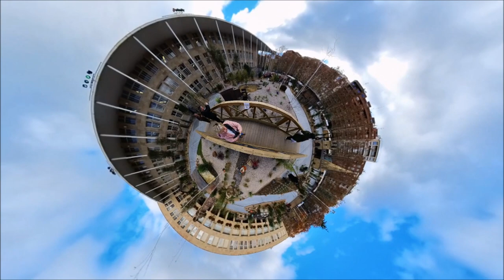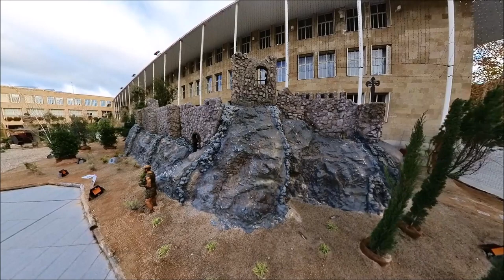Belén de Logroño 2023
Belén el la plaza del ayuntamiento de Logroño 2023